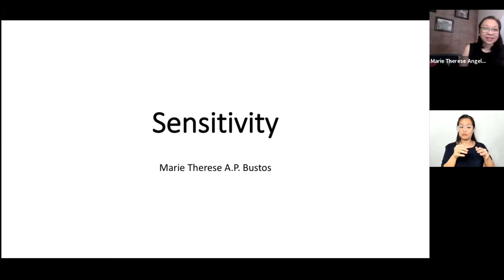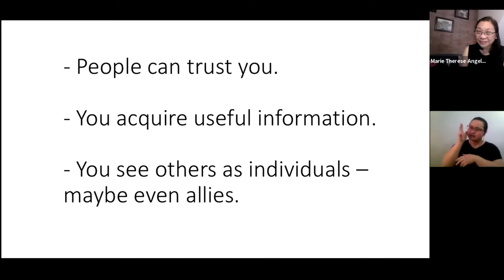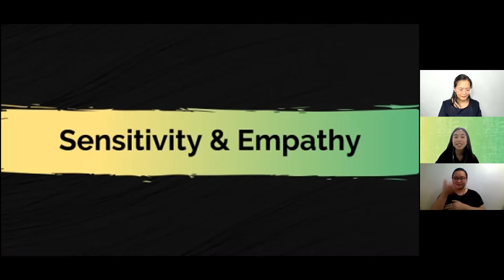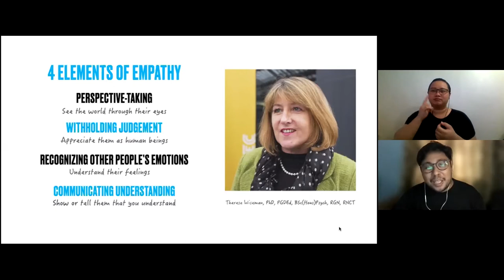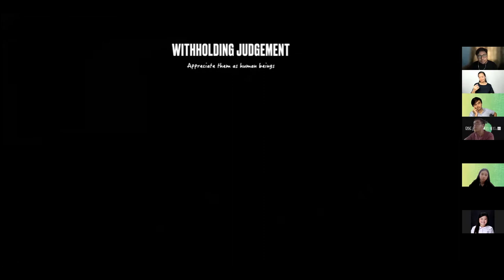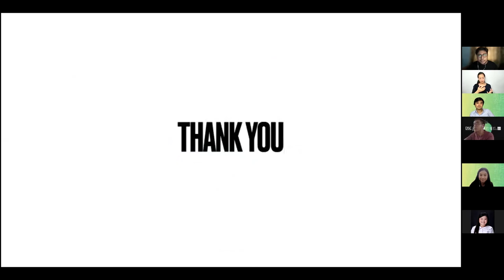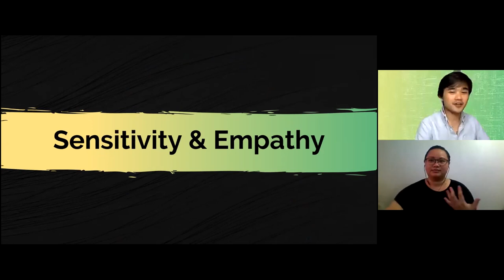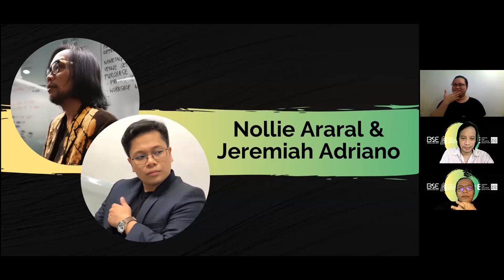Sensitivity & Empathy (May 21, 2021)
How can we create a more inclusive and innovative society?

Dr. Therese and Mr. TQ, experts in the fields of sensitivity and empathy, will share their ideas on the topics.

About the speakers:

Dr. Therese Bustos - Completing her Bachelor’s Degree in Education, Masters Degree in Reading, and Doctorate of Philosophy in Special Education in the University of the Philippines-Diliman, Dr Marie Therese Angeline P. Bustos has been the Assessment Curriculum and Technology Research Centre’s Philippine Director since 2014.

She is also a Professor of Special Education at the University of the Philippines-Diliman and the former Dean of the College of Education; Chair of the Technical Committee for Special Education; and a member of the Technical Panel on Teacher Education of the Commission on Higher Education (CHED).
She is active in research on Philippine basic education with a focus on inclusion and persons with disabilities.

Mr. Mark Alvin Antiqueno - Known as TQ to his friends, he has a Bachelor’s Degree in Communications from De La Salle University-Manila and a Master’s Degree in Developmental Communications from the University of the Philippines-Los Baños.

Currently working as the Service Design & Customer Experience Specialist of Sun Life, he also served as the Community Management Unit Head of the Hub of Innovation for Inclusion of De La Salle-College of Saint Benilde as well as a faculty member of the Multimedia Arts Program of the same College.